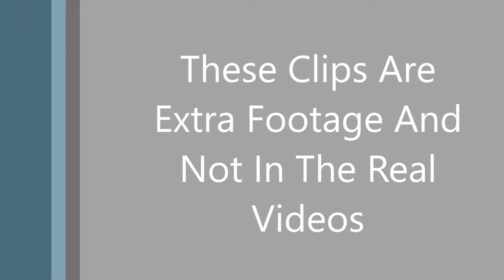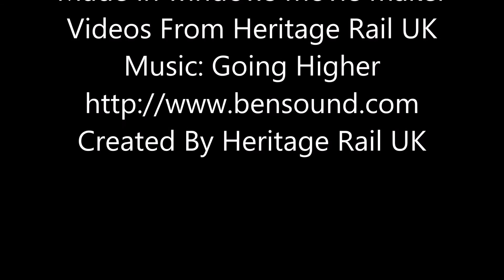The Best And Worst Spots of 2016! Trailer